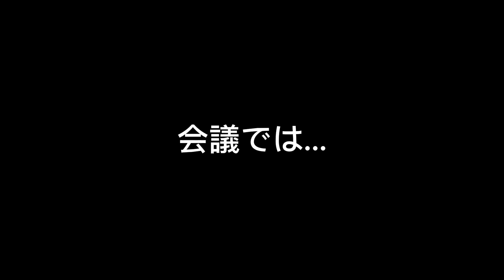【実話】新学期前に必ず見ろ‼️子供は知らないクラス替えの秘密がヤバかった